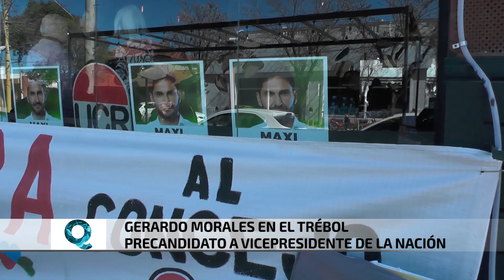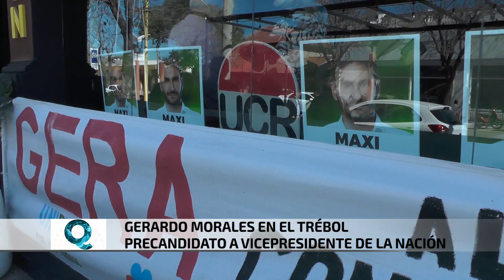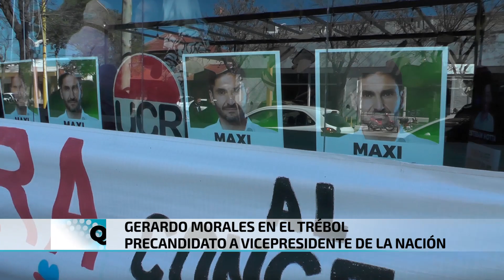QUORUM 0908 MORALES MIROLI B1